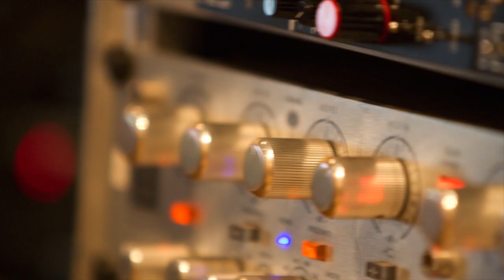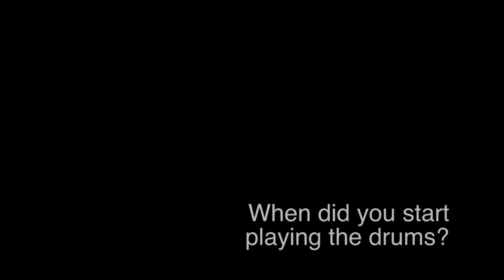Paul Fox Collective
filmed and edited by Frank Meiers